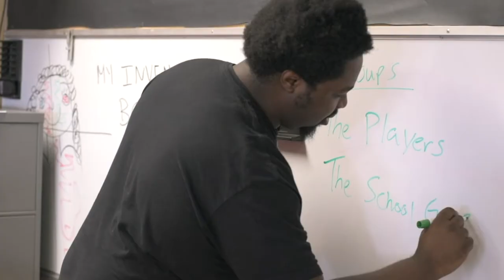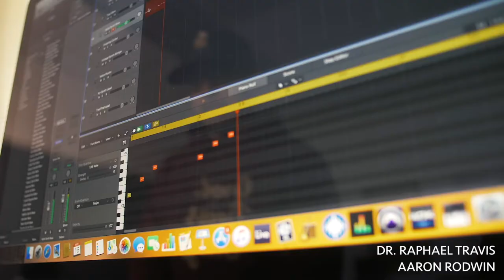Therapeutic Applications of Hip Hop Workshop Series with Trauma Research Foundation TRF Tuesdays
Descriptions of workshops/series overview:

Welcome to this eight-week program that explores the therapeutic applications of Hip Hop as a culturally responsive, trauma-informed, and developmentally appropriate vehicle to foster engagement, regulation, and integration for complex and developmental trauma.

These workshops will be led by a collaborative of innovators in the field who will engage participants in various expressive exercises such as lyrical analysis, beat making, rhyme writing, and rapping. This series will give a basic introduction to the various ways in which Hip Hop can be integrated into the therapeutic process. The neurophysiological implications of Hip Hop integrated approaches as they relate to understanding and addressing trauma will be explored through these experiential activities.

July 6
Session 1: Feeling the Beat: An Introduction to Beats, Breaks, Beat Making and Hip Hop Music
This interactive workshop will make use of multisensory integration and learning to teach the fundamentals of beat making/drum programming, starting with the core of Hip Hop beats and its origin in “The Breaks.” Repetitive beats, in a synchronized group using bodily movement, as well as basics of drum programming/beat making on virtual online platforms, will be used to illustrate the Today’s Future Sound (TFS) model.  This workshop is grounded in Dr. Gann’s Therapeutic Beat Making (TBM) theory, model, and published research.

Elliot Gann, Psy.D.
Executive Director, Today’s Future Sound

July 13
Session 2: Feeling the Beat Part II: Bringing it Home
This workshop will build upon Part I and introduce the fundamentals of programming drums/beats on a free, web-based, beat making application. Participants will experience the satisfaction of creating beats nearly instantaneously in the comfort of their own homes. With step-by-step instructions, participants will experience a real-time paradigm shift in understanding the components of beats and get a taste of the confidence boost/sense of mastery TFS students experience.

Elliot Gann, Psy.D.

July 20
Session 3: Freestyle Therapy Cypher: Improvisational Growth & Healing Through The Art of Freestyle Rap
This interactive workshop will allow participants to experience the therapeutic aspects inherent in the art of freestyling (spontaneous, improvisational rapping). Using Rhythmic Mind’s Freestyle Therapy Cypher model, participants will focus on developing emotional awareness and expression through a fun and enlivening activity.

Jonah Scott, AMFT
Co-Founder/Co-Executive Director, Rhythmic Mind
Max Kline, AMFT

July 27:
Session 4: “Love Yourz:” Reaffirming the Self through Lyrics
(A) This workshop uses Hip Hop and Empowerment (MUZUZE) strategies including the use of music as a vehicle to reflect upon identity and the self in the context of trauma and the potential of healthy development across the life course.

Aaron Rodwin, LMSW
PhD Student, New York University, Silver School of Social Work
Therapist at Humantold

Dr. Raphael Travis, LCSW
Professor and MSW Program Director, Texas State University, San Marcos
Executive Director of FlowStory, PLLC

August 3:
Session 5: Growth: From Surviving to Thriving through Lyrics
(B) This workshop uses Hip Hop and Empowerment (MUZUZE) strategies including the use of music to help move beyond only coping and survival, to also focus on thriving across the life-course. Activities will also highlight how to improve personal growth in ways to be of service to others, especially through mentorship and role-modeling.

Associate Professor and MSW Program Director at Texas State University, San Marcos

August 10
Session 6: Rhythm And Poetry (RAP): Implications for Traumatic Processing
This workshop will provide an introduction to the art of rapping by delving into the concept of “flow,” or rhyming rhythmically to a beat. Learn the basics of writing rap lyrics, its roots in the poetic tradition, and explore how the metrical movement within the words themselves can be a useful tool for regulation and traumatic processing.

J.C. Hall, LMSW
School Social Worker/ Hip Hop Therapy Studio Program Director at Mott Haven Community High School

August 17
Session 7: What Rhymes with Supercalifragilisticexpialidocious?
This workshop will concentrate on the intricacies of rhyming, from identifying different types of rhyme (perfect, imperfect, mosaic. etc.) to the advanced technique of crafting multisyllabic rhyme schemes.

J.C. Hall, LMSW